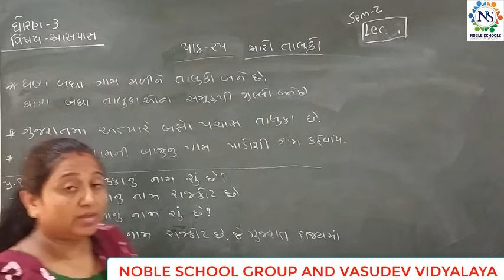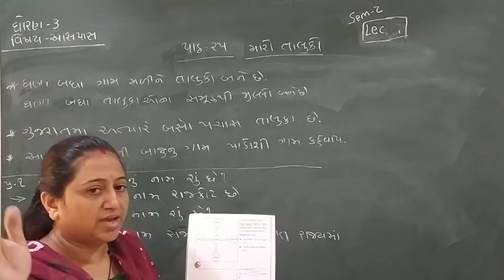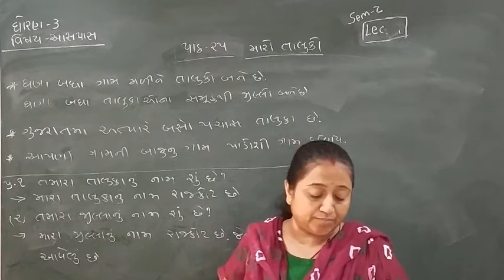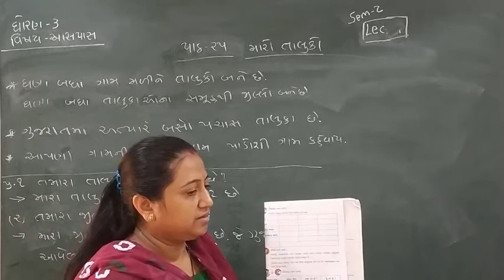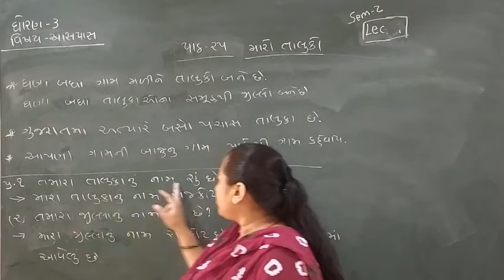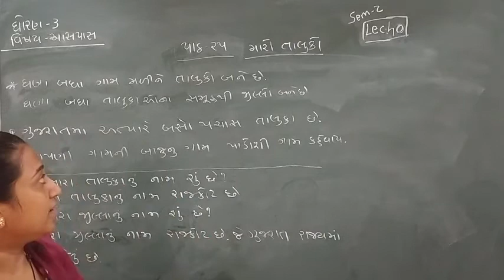Standard - 3 Aaspas Semester - 2 Lecture- 40 byTruptiimadam